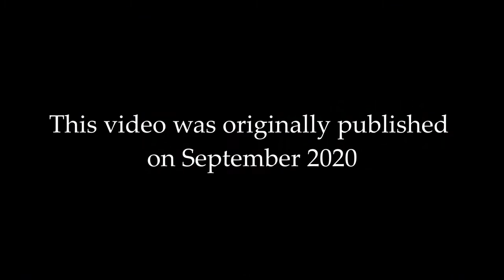Destruktion der Matrix - Manipulation der Geschichte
"Nichts bleibt lange statisch, obwohl es  unter den Ideen und Werten gegen die Weltbevölkerung dieses Mal sehr künstlich ist, glauben die Kontrolleure (sehr Komplex ), dass sie Gutes tun. Aber sie glauben es wirklich.
" Yazhí Swaruú